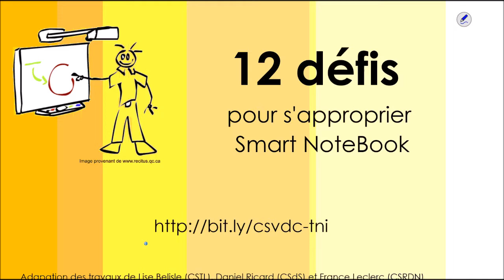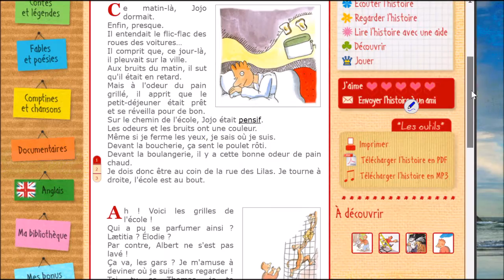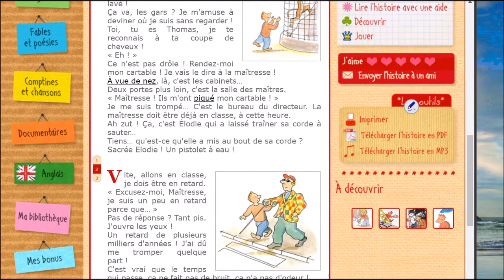12defis-annotations-hors-Notebook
Ce clip démontre comment annoter dans d'autres logiciels que Notebook de Smart. C'est le défi #12 dans la série de 12 défis en lien avec l'utilisation pédagogique de Smart Notebook.